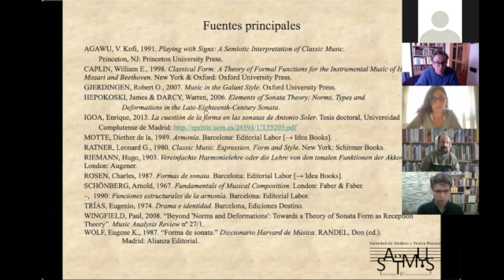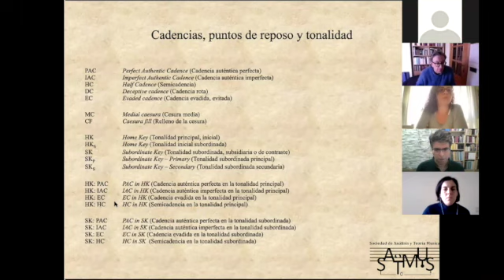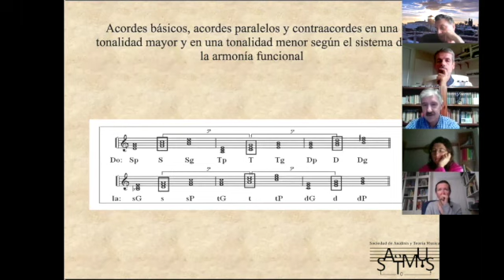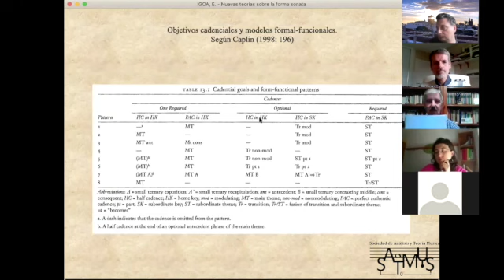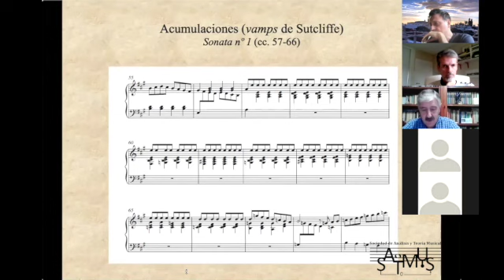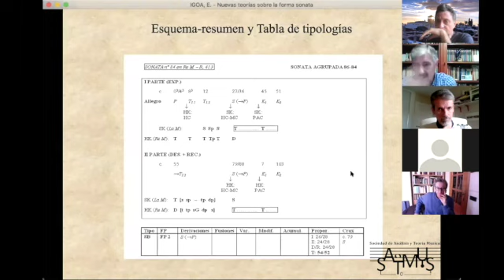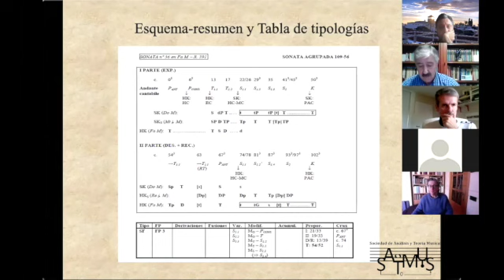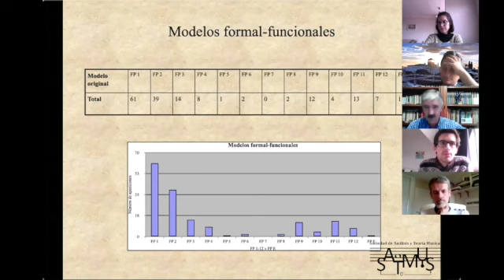WEBINAR SATMUS #1: Enrique IGOA "Nuevas teorías sobre la forma sonata"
Primer webinar de la Sociedad de Análisis y Teoría Musical SATMUS.
30 de enero de 2021
El catedrático emérito del RCSMM Enrique Igoa expone las nuevas teorías sobre la forma sonata aplicadas especialmente al repertorio de Antonio Soler.
0:00 Inicio presentación Cristóbal García
5:22 Inicio ponencia Enrique Igoa
1:30:27 Turno de preguntas